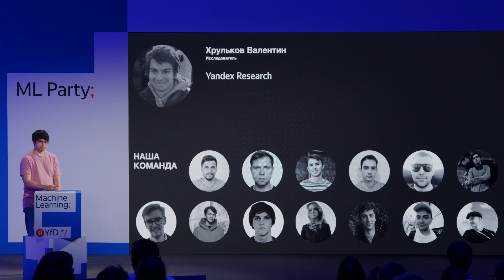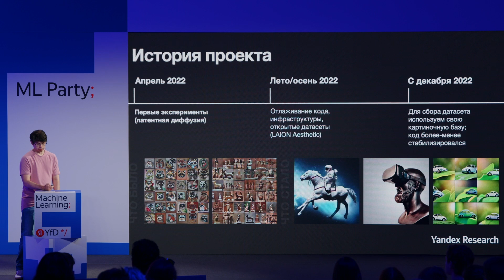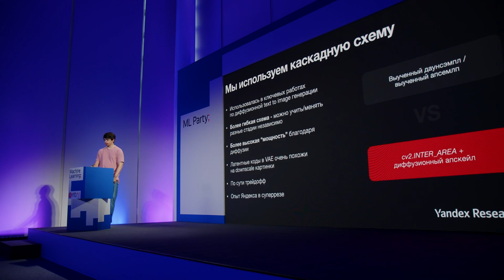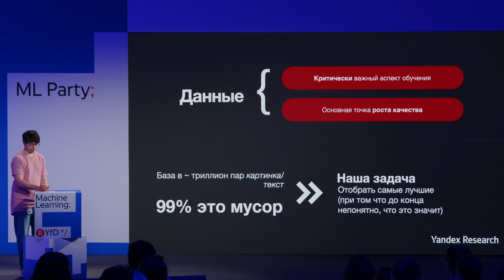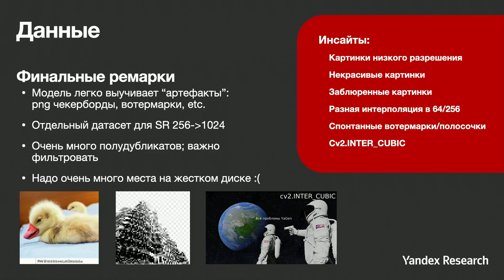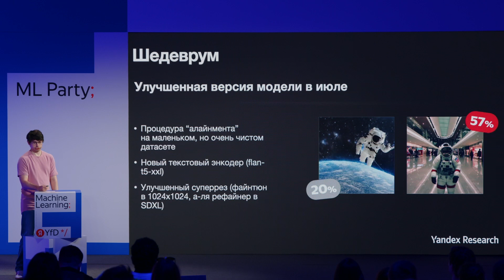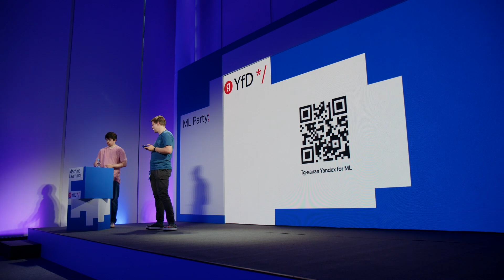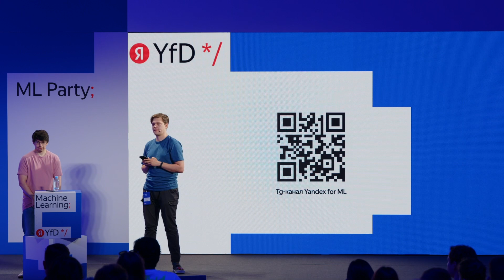02. Практические аспекты обучения масштабных диффузионных моделей - Валентин Хрульков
Спикер: Валентин Хрульков, ведущий исследователь, Yandex Research

Рассмотрим все этапы обучения foundational диффузионных моделей, начиная от подготовки датасета до регулярных замеров качества в процессе обучения. Обсудим scaling law эксперименты и их предварительные результаты.